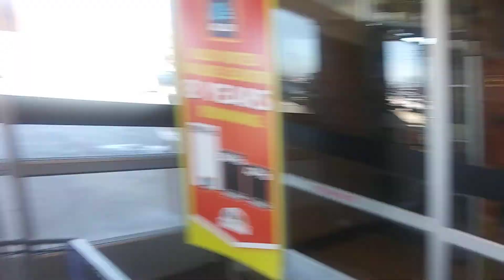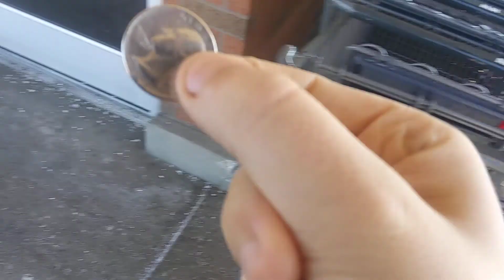How to return the cart at Aldi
This video will show you on how to put the cart back oh, you have to put the cart back with the other carts, reconnect the chain from the other cart, and remove your quarter by taking it out of the slot